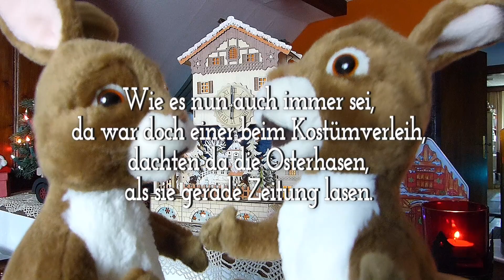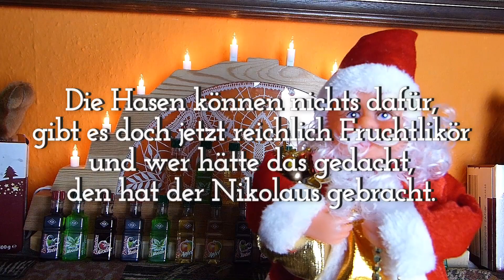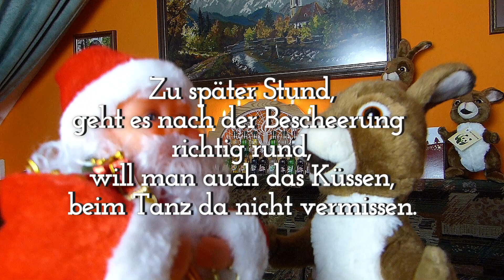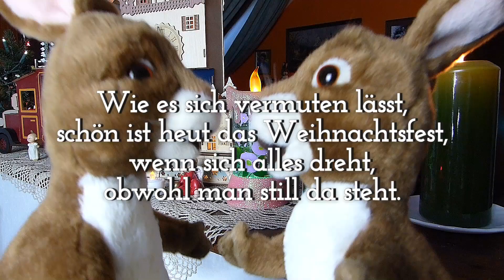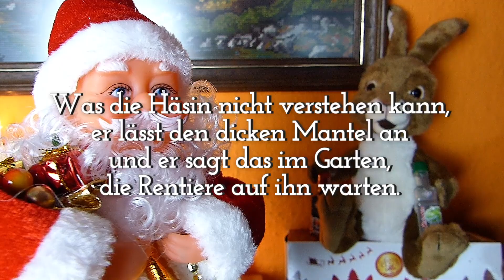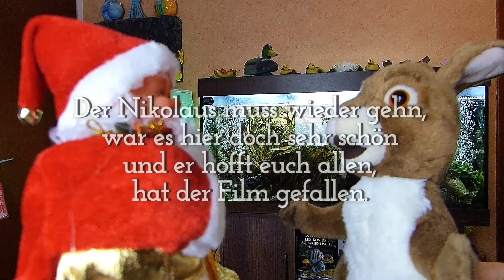Die Osterhasen und das Kostüm vom Nikolaus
Die Osterhasen meinen einer hat ein Nikolauskostüm angezogen und fragen sich ob der Nikolaus echt ist. Christmas Music, Wish Background ".